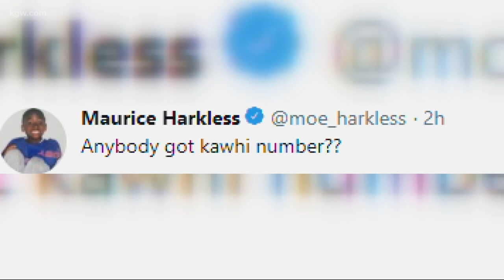Blazers trade for Hassan Whiteside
The Portland Trail Blazers traded for center Hassan Whiteside and sent away Meyers Leonard and Maurice Harkless.